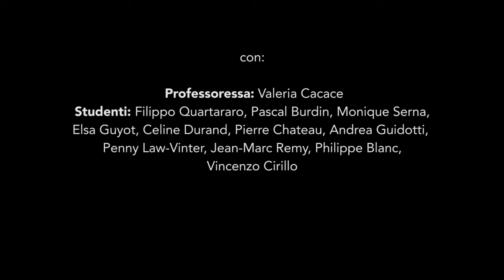Fabrizio Tavernelli "Kolosimo"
Estratto dall'album "Fantacoscienza" (2016 Lo Scafandro). Una dedica al fantarcheologo e paleoufologo Peter Kolosimo, autore di best-sellers sulle presenze e visite
aliene nell'antichità. Le sue rivelazioni e ipotesi visionarie si intrecciano con un episodio che coinvolge la mia inquietante
Prof. di matematica delle medie, che mi fece conoscere Kolosimo regalandomi il suo libro “Ombre sulle Stelle”. Dopo tanti
anni sto ancora cercando di capire il nesso, le implicazioni esoteriche di questo dono!

Scenario, scene, regia : Vincenzo Cirillo / ombradipeter

Riprese, camera e aiuto regia : Francesca Sebastiani

Montaggio : Andrea Mainardi

con

 (Professoressa) Valeria Cacace

(studenti) Filippo Quartararo, Pascal Burdin, Monique Serna, Elsa Guyot

Celine Durand, Pierre Chateau, Andrea Guidotti, Penny Law-Vinter,

Jean-Marc Remy, Philippe Blanc, Vincenzo Cirillo

(lettore) Fabrizio Tavernelli

(Paleoufologia / Fantarcheologia) Peter Kolosimo

Riprese presso : Petit Théatre Ombrateke (Dijon/France)

by Ombradipeter Movement

2017 Lo Scafandro